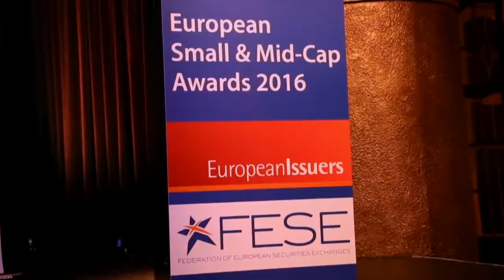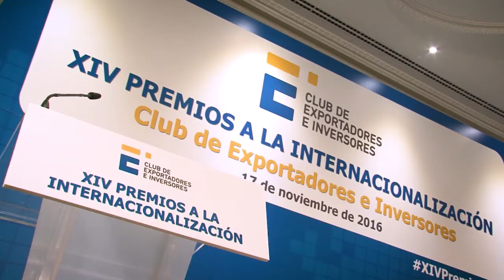Un año de éxitos para el Grupo Inclam